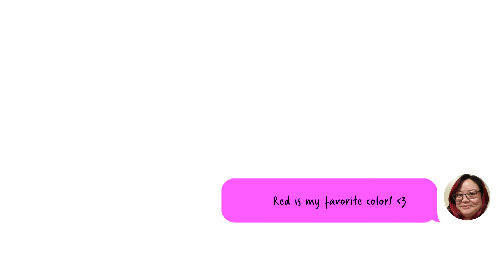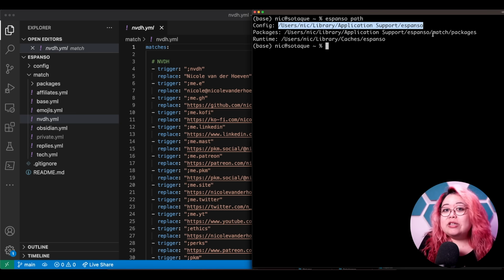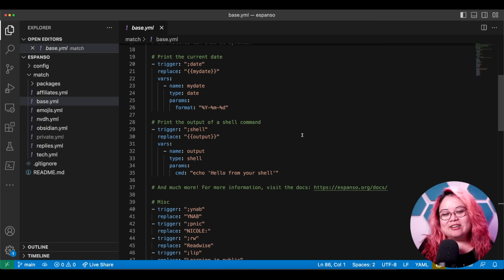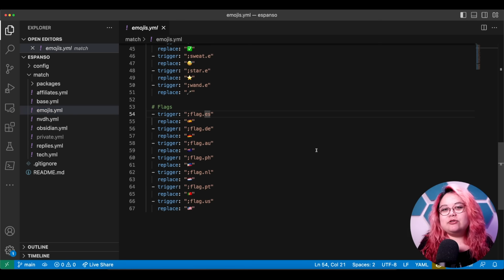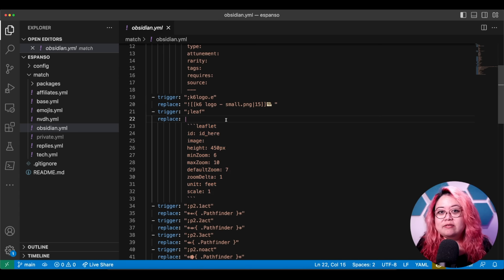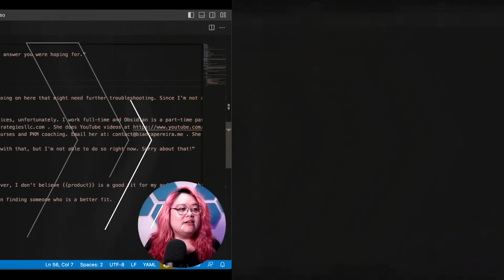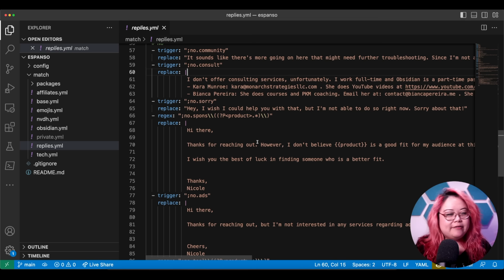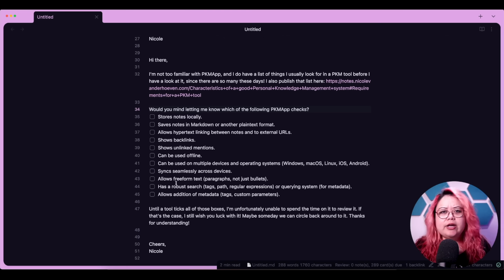Text expansion in Obsidian with Espanso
I've gotten a few questions asking me how I do text expansion in Obsidian, because there are a lot of text expander plugins out there. The truth, though, is that I don't use any of them. Instead, I use a separate, free, open-source app called Espanso to define text triggers and replace them with certain phrases. One of the best things about Espanso is that it stores all configuration in plain text files.

// RESOURCES MENTIONED

// TIMESTAMPS

00:00 Intro
00:41 What is Espanso?
02:12 Downloading and setting up Espanso
04:09 1. Basic match
05:02 My social links
06:33 Affiliate links
08:04 Obsidian-specific shortcuts
10:22 Canned responses
11:34 2. Extensions
12:51 3. Forms
13:13 4. Regex triggers
16:17 Text expansion in Obsidian